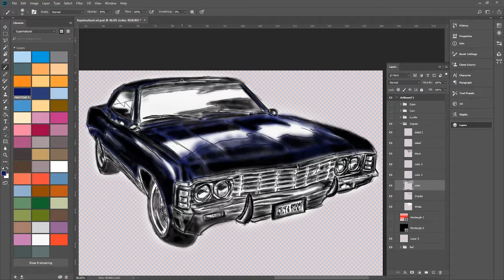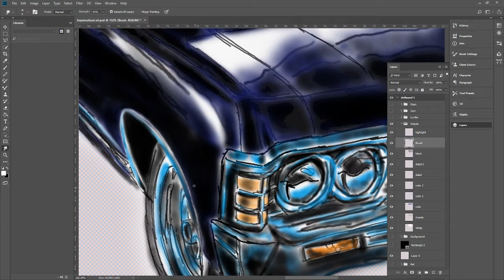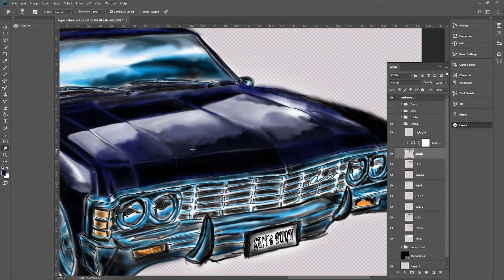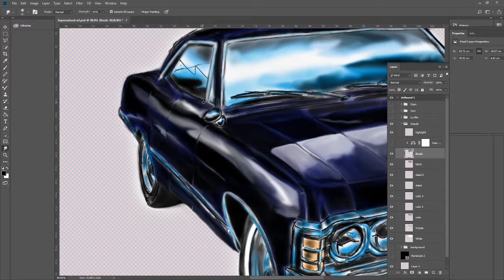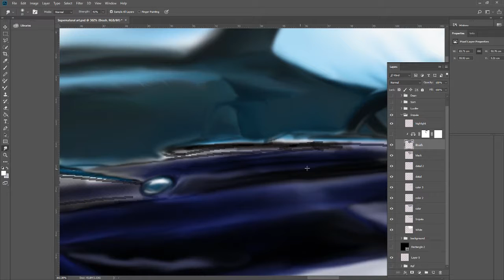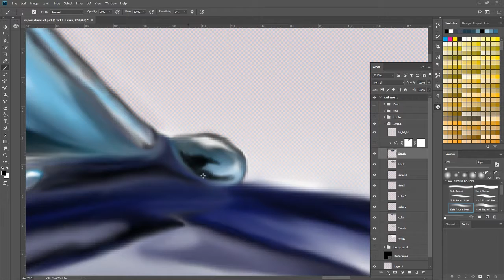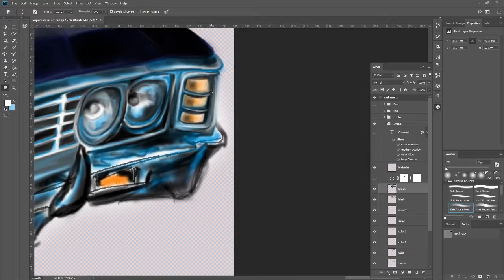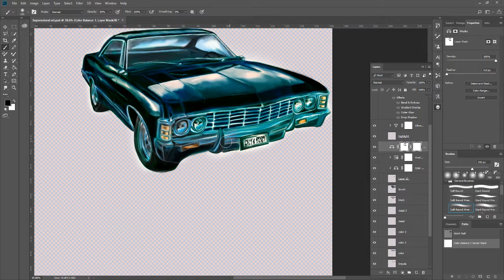Speed art - This is how you use smudge tool! Impala 67 - Photoshop timelapse, DADesign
I will start posting more timelapse videos from here on out!

This is a time-lapse video is a Chevrolet Impala 67 that is to a larger Supernatural Fan art project.
Here is a linbk to the FAN ART

If you liked the video don't forget to give a thumbs up, and if you be so kind to subscribe so I can make my custom URL, it would be nice ;)

I make Photoshop and Illustrator, vector art pieces and also websites, tattoo designs both digital and drawings but also other graphical related stuff.

You can find some of my art at(also the first art pieces i ever done) at: